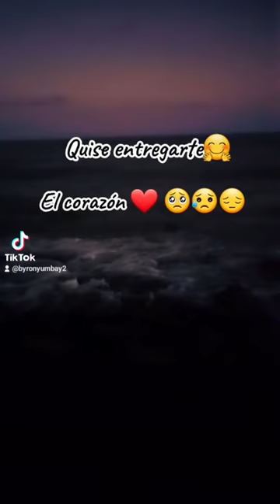Quise entregarte mi cariño